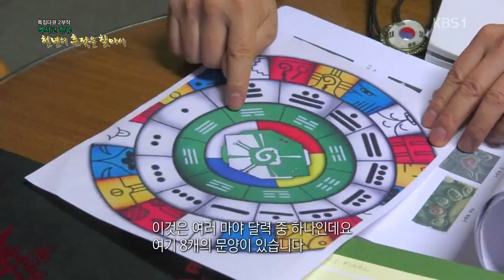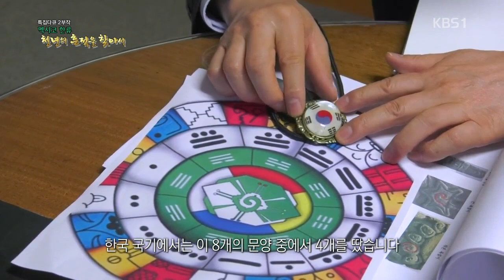인디언 시초가 아시아라는 것은 정설, 아즈텍 문화속의 팔괘